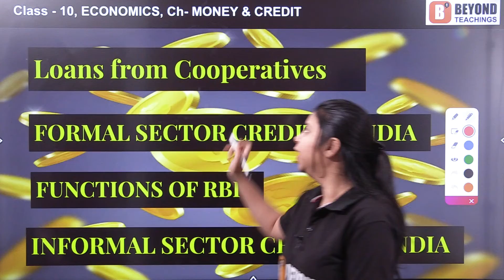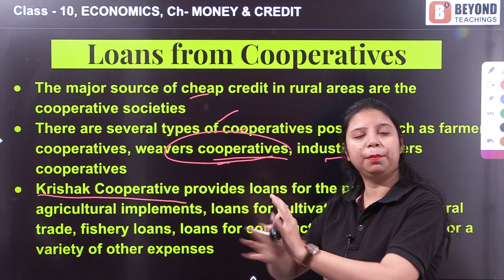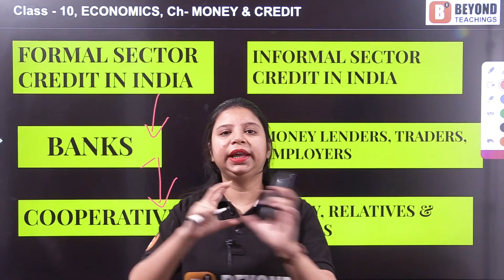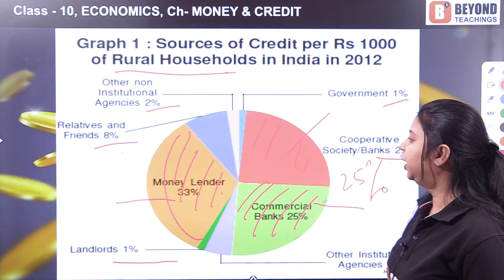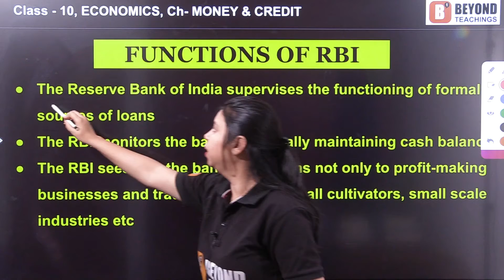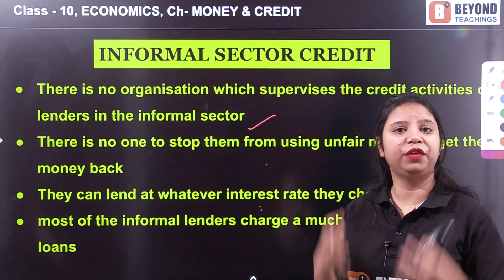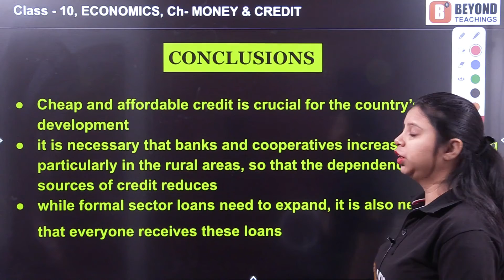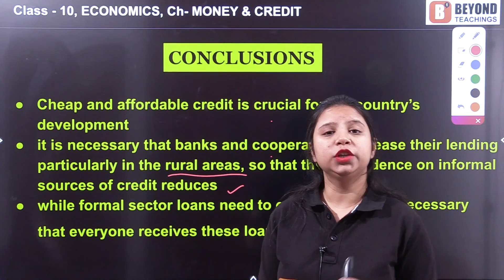Bank, Cooperatives, Informal Sector Credit - CLASS 10TH - Economics - Money and Credit - | Part - 5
(1) How do Cooperative societies provide loans with graph for more clear concept
(2) Formal sector credit in India
 (a) Bank (b) Cooperatives
(3) Informal sector credit in India
(4) Functions of RBI
(5) Explanation of Credit system of houses with pie chart
(6) Conclusion